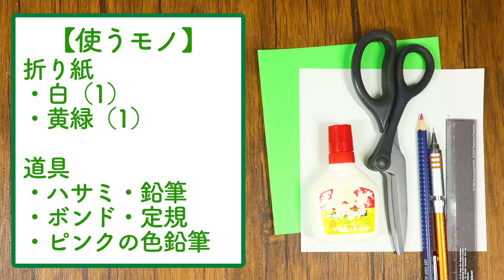昼顔を折り紙で作る作り方を紹介！『パート１』手芸で作る花として5月6月ごろから咲く飾りを作ってみてはいかがでしょう？【つくるモン】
この動画では、花と萼片の作り方の紹介になります。続きの葉っぱなどの作り方は下記URLからアクセスください。

昼顔は５月〜８月まで咲く花の様で、朝顔が朝咲く様に時間帯にちなんだ名前の様です。
うっすらとしたピンクの色が特徴的の花になります。

今回は、花の表現に色鉛筆のピンクをしようしました。
もちろん、色鉛筆がない場合は桜色の折り紙を使用いただければと思います。

▼花の形の切る長さ PDFリンク：URL

▼チャプター
0:00 開始
0:16 花びらを作る
1:40 切り方の説明
2:27 開いた後の切り方説明
3:23 切った後の加工
5:36 細かい部分の接着
6:33 雄蕊を作る
9:15 萼片を作る
10:12 蔓を作る

▼材料
桜または白の折り紙：1枚
黄緑の折り紙：1枚

▼道具
ピンク色の折り紙
ハサミ
ボンド
定規
鉛筆

つくるモン（tukurumon）です！この動画では『昼顔の飾り』の作り方を紹介してます！

他の動画も視聴していってくださいな〜！